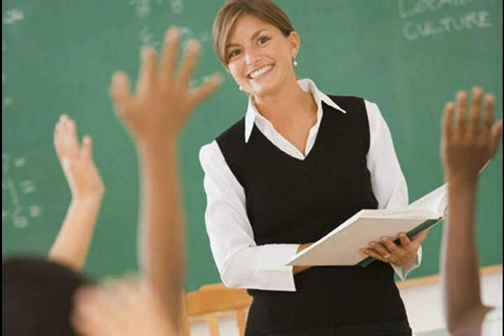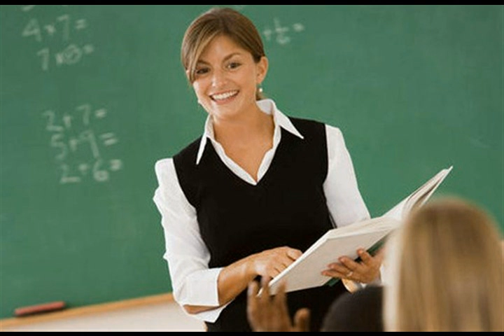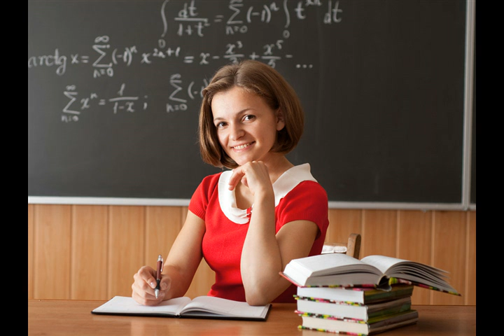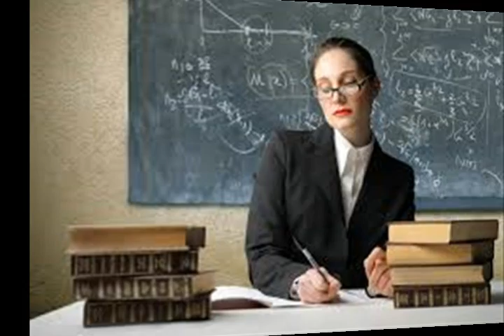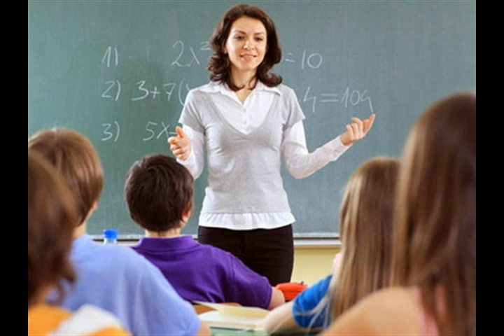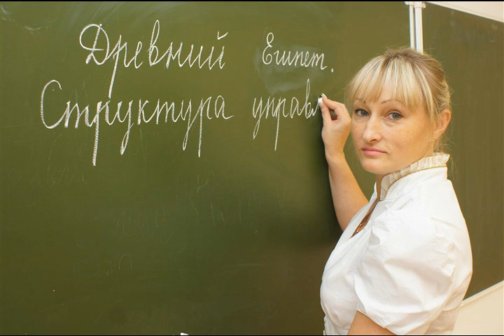Во имя всех из альбома Володя Высоцкий Б 2015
1973  Слова: Владимир Семенович Высоцкий, Игорь Вениаминович Мошкин

Во имя всех

guitar & orchestra & guitar & synthesizer

Без ярких гирлянд и без лавров
Стоите под серым навесом,
Похожие на динозавров
Размером и весом.

piano

Без рукоплесканий и без особых приветов
Гордитесь за кульманом своим творением,
Похожие на Богов
Умом, своим изобретением.

piano

Без всяких похвал и без почестей
Стоите на посту ночным временем,
Похожие на атлантов
Терпеливостью и бдением.

piano

Без наград, где-то, на чужой земле
Служите Родине не местоимением,
Похожие на орлов
Хитростью и умением.

guitar solo "Орлы летят"

Без лукавства, без лицемерия
Стоите у доски с мелом
Похожие на творцов, великих мыслителей
Знанием и делом.
Вы молча выполняете свою миссию.
Без страха и упрека.
Просто, ради дела, ради всех.

Забывая о себе, о своих родных.
Ради всех, во имя всех.

Во имя всех! Ради всех! Забывая о себе!

organ & horn & guitar "Самопожертвование ради всех"